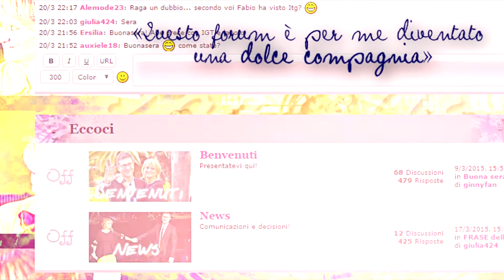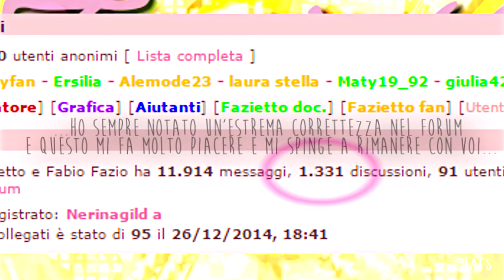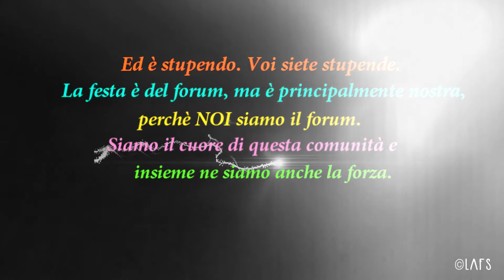Auguri Casa Fazietto ♥ 26-03-2015 ♥ Un anno insieme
GUARDA IN HD

AUGURIIIII ♥ Questo video è dedicato a Casa Fazietto e a tutte le meravigliose coinquiline che ho avuto la possibilità di conoscere. Grazie, grazie a tutte, dal profondo del cuore...

E' un piccolo video-promo per festeggiare una ricorrenza importante: il primo anno di vita del forum. Ci sono alcune brevi frasi che, per me, leggendole, hanno significato molto.

Anche se non sono pienamente soddisfatta del risultato, spero che possa farvi capire quanto sia importante nella mia vita l'esperienza che stiamo vivendo insieme.

Lunga vita al forum! E buona visione :)